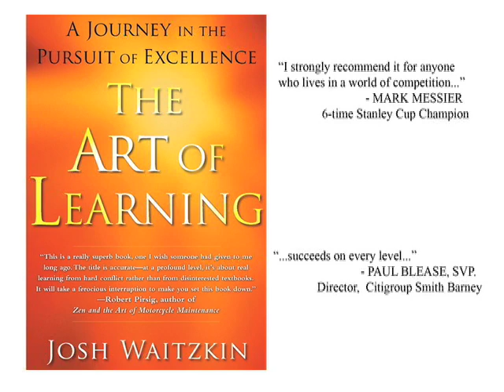Josh Waitzkin's The Art of Learning. Chess and Martial Arts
Josh Waitzkin, subject of the film Searching for Bobby Fischer, 8-time National Chess Champion, 13-time Tai Chi Chuan Push Hands National Champion, Two-time Push Hands World Champion, author of The Art of Learning--Chess, Tai Chi, BJJ. Some footage courtesy of the documentary "Chess Kids."  Video clip cut by award-winning filmmaker Jan Lucanus with music by Sage Michael.  See more CreativeImpulseEnt.com